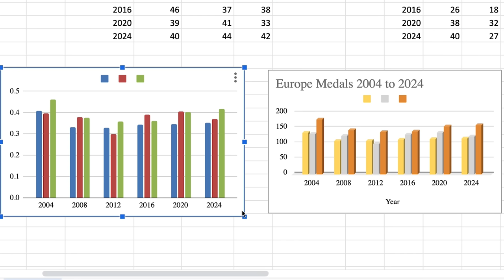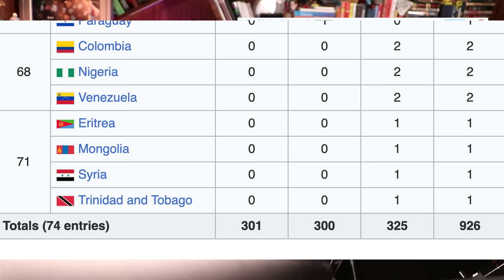The Olympics Mystery Explained!!!